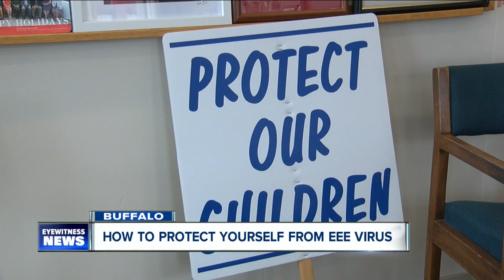How to protect yourself from the EEE Virus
A deadly mosquito-borne disease is believed to be responsible for seven deaths in four states this year, including parts of Pennsylvania. Just a few miles from the border of Chautauqua County.